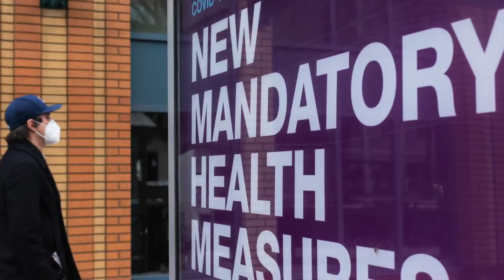COVID-19: Shandro blames Ottawa as vaccine supply crunch slows Alberta's immunization plans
Alberta health minister Tyler Shandro and Alberta chief medical officer of health Dr. Deena Hinshaw speak about federal government vaccine delays and how they will affect the province's COVID-19 vaccination plans during a remote press conference in Edmonton on Jan. 28, 2021.